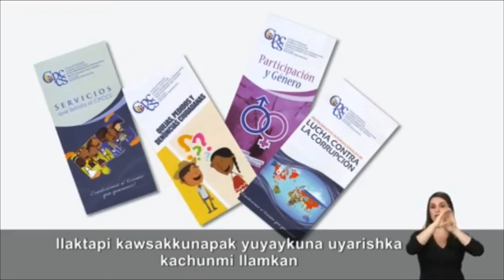DESTITUCIÓN CPCCS - ALLY TV NAPO